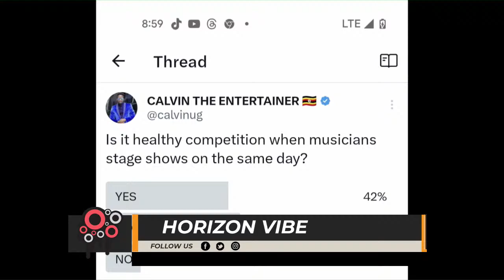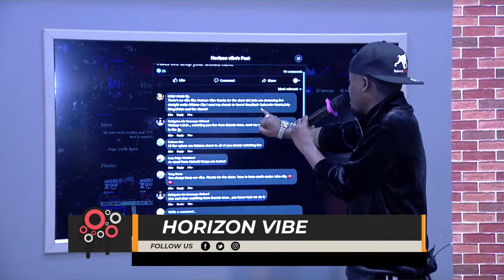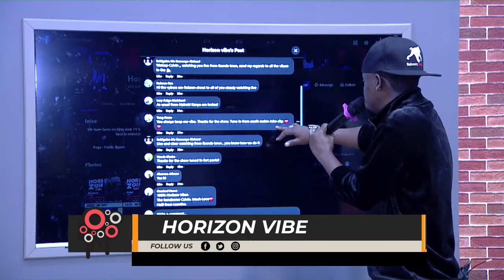Horizonvibe with Calvin The Entertainer ft Maurice Kirya & Lydia Jazmine || 2nd SEPTEMBER, 2023